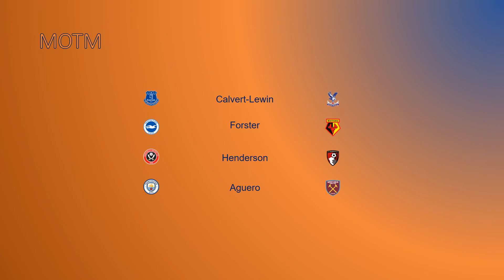GW26 PREVIEW PART 1 | STEPHENS OR STEVENS | FANTASY PREMIER LEAGUE 19/20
A look ahead to the first GW26 along with predictions, differentials, bald captaincy decisions and much more!